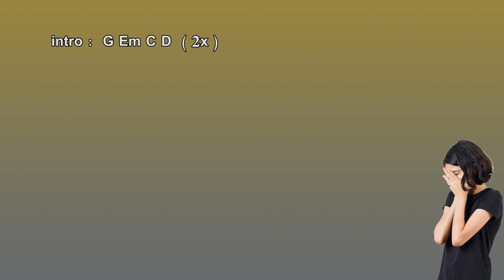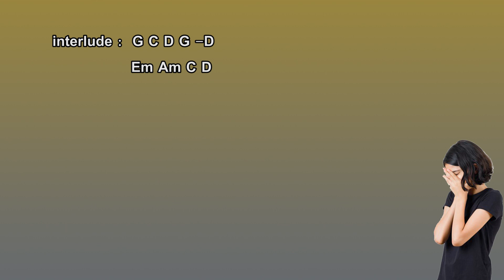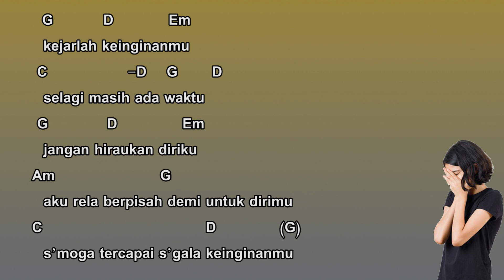Chord + Lyrics CHRISYE - PERGILAH KASIH COVER BY TAMI AULIA